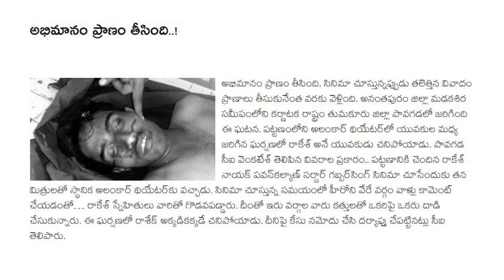అభిమానం ప్రాణం తీసింది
sardaar gabbar singh